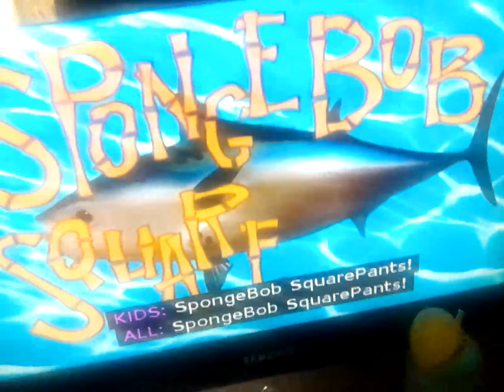25 February 2023